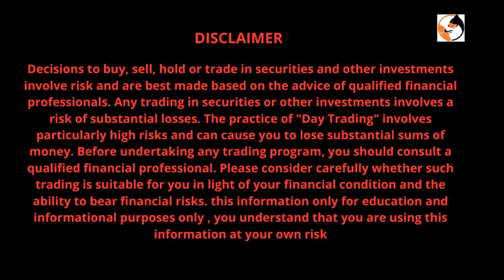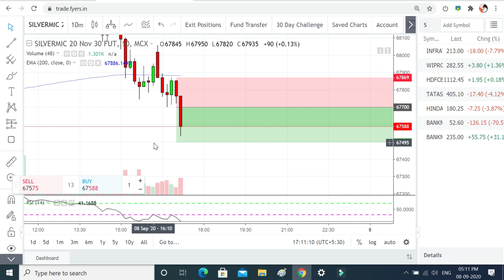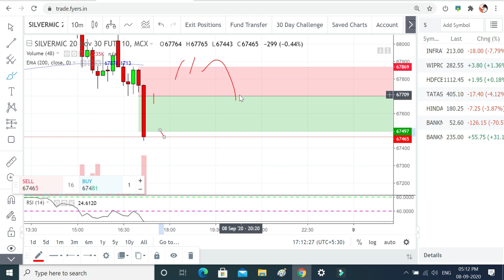SILVER MIC STRATEGY || 100% WORKING || WITH PROOF || TAMIL